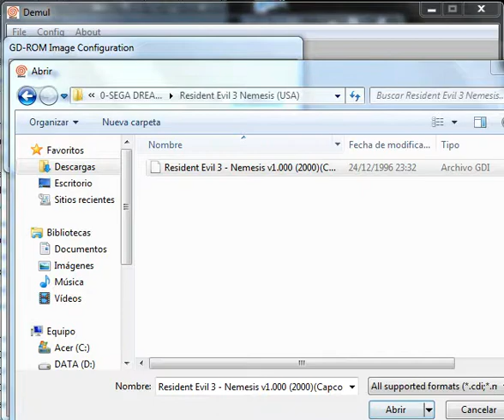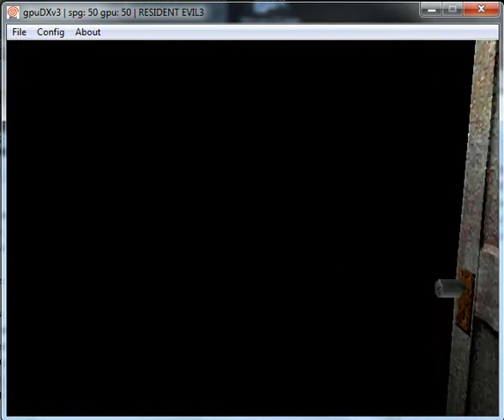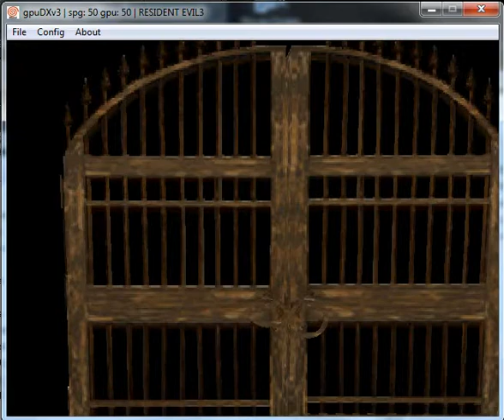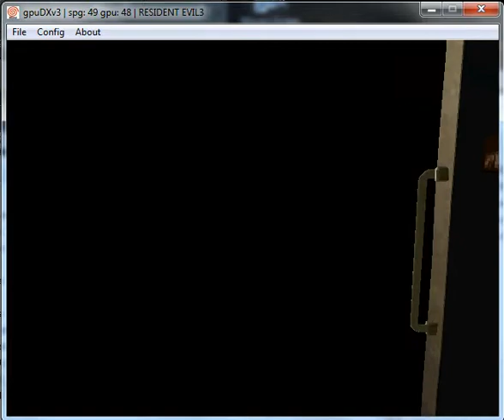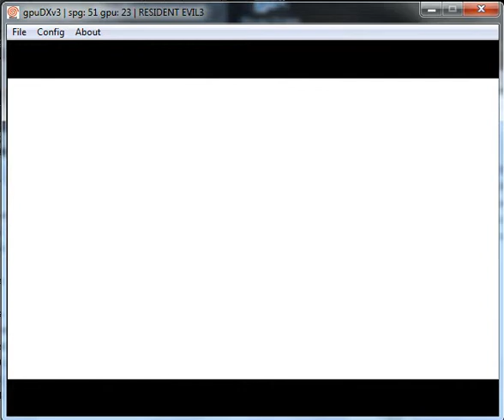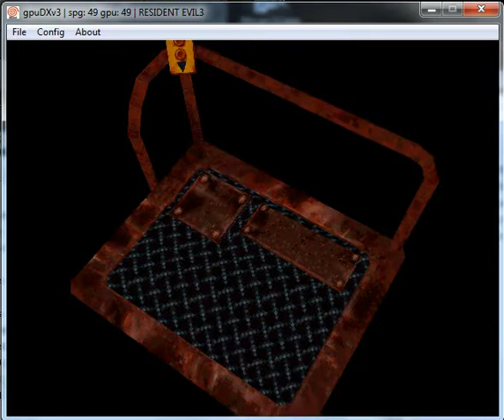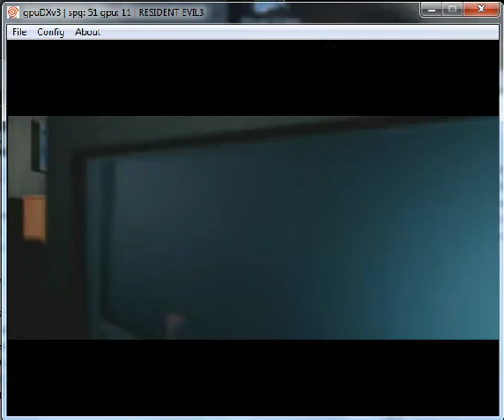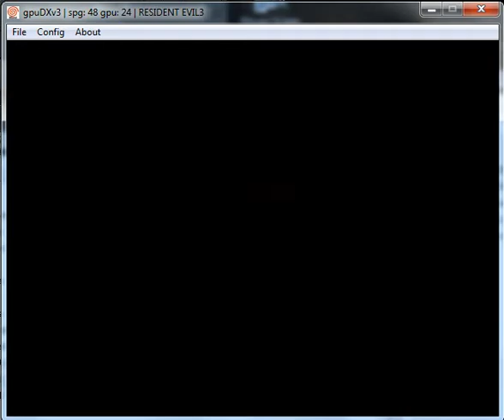Resident Evil 3 Nemesis - Dreamcast Sega - emulador Demul 0.5.7 - testeado Windows 7 x64